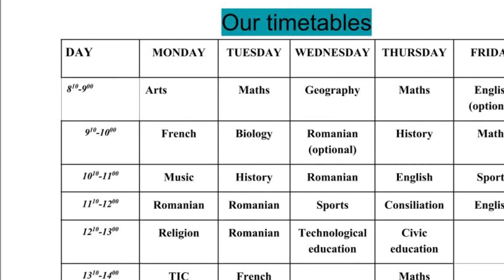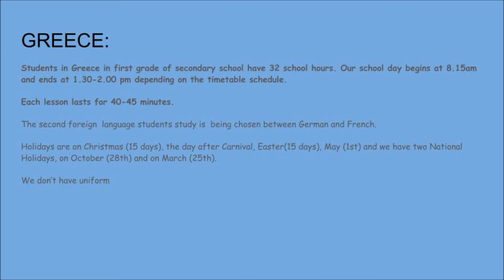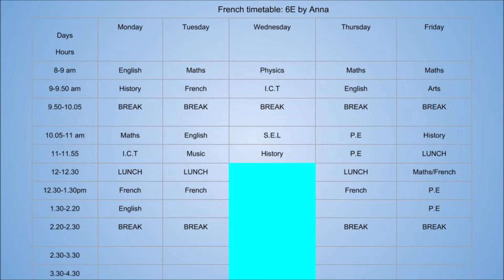OUR SCHOOLS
I partner del progetto etwinning descrivono il loro orario scolastico